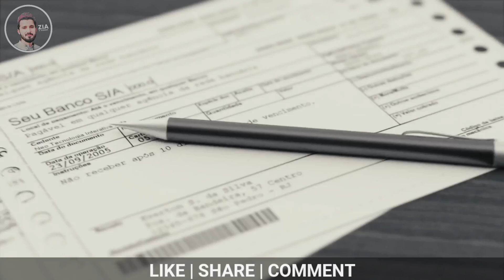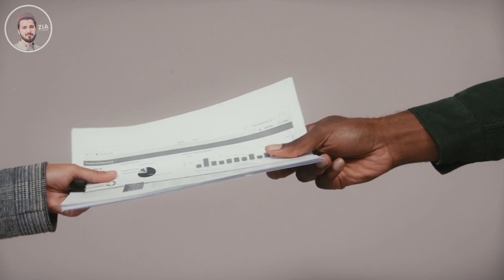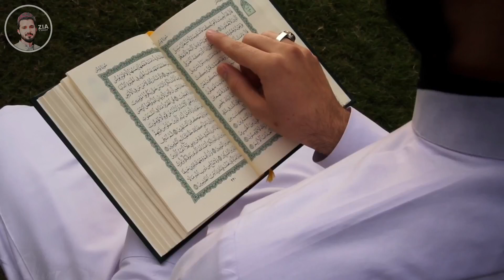Jaldi kis bat ke? | Islamic stories | Nidamat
Nidamat ki Maa | Jaldi kis bat ke?